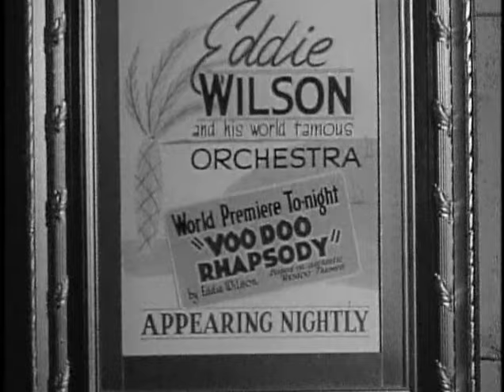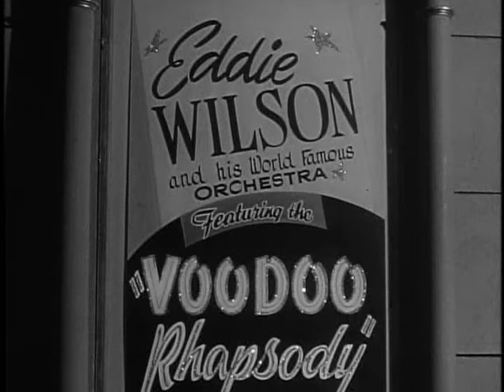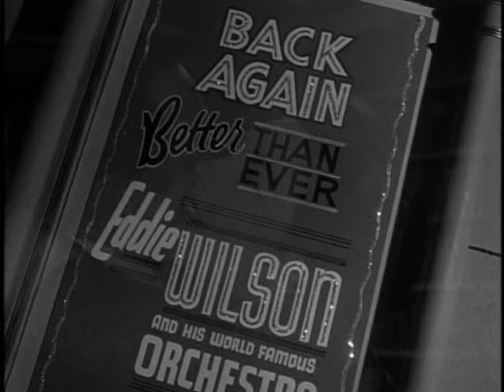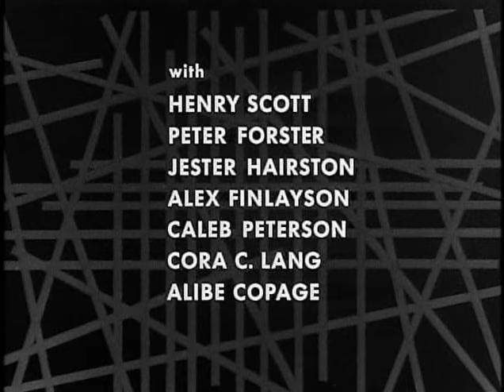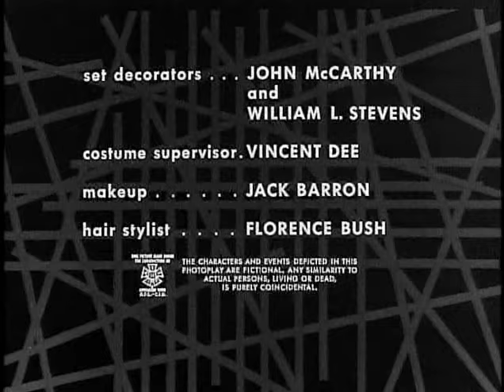♦TV Classics♦ 'Papa Benjamin' (Thriller S1 E26)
Host: Boris Karloff
Guest Stars: John Ireland • Jeanne Bal • Robert H. Harris • Henry Scott
A composer in need of inspiration turns to Voodoo melodies, but finds himself the victim of a Voodoo curse by Papa Benjamin.